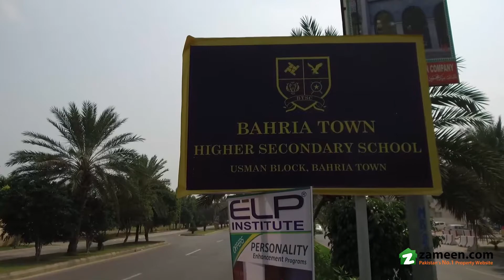GLORIOUS BOULEVARD PLOT CORNER ON 80 FEET ROAD SHERSHAH BLOCK BAHRIA TOWN LAHORE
Glorious Corner + 80 Feet Boulevard Plot. This Boulevard Leads To Talha Block And Links It With Overseas Extension Which Directly Leads You To Main Canal Road. It Means That You Can Come Directly From Main Canal Road To Shershah Via Overseas B And Talha Instead Of Coming All Across Through Other Sectors Of Bahria